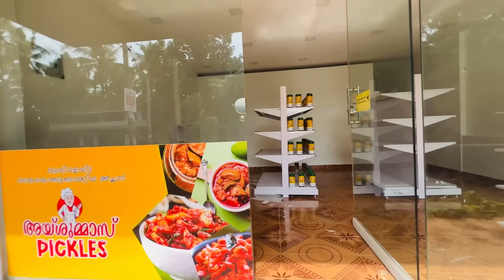ഐശുമ്മാസ് പിക്കിളിന്റെ പുതിയ ഷോറൂം ...😀😀